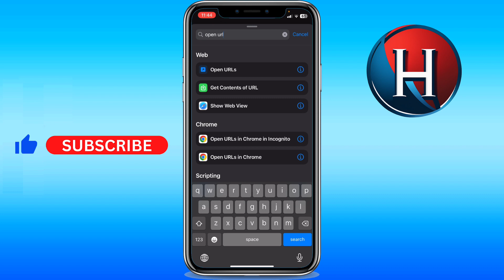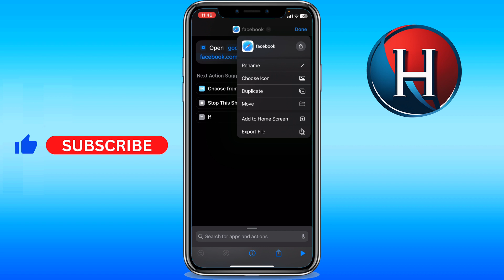How to add Chrome website to home screen in iPhone (FULL GUIDE)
You'll learn how to add chrome website to home screen in iphone. Enjoy!